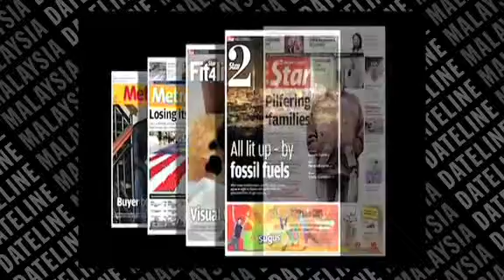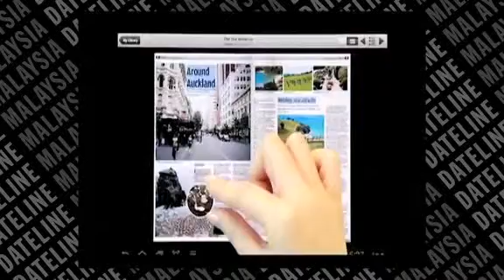GE13 Showdown: How is MCA working to gain support?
Labis Member of Parliament Datuk Chua Tee Yong shares with Anne Edwards about MCA's preparations in attracting voters in Malaysia's 13th General Election.